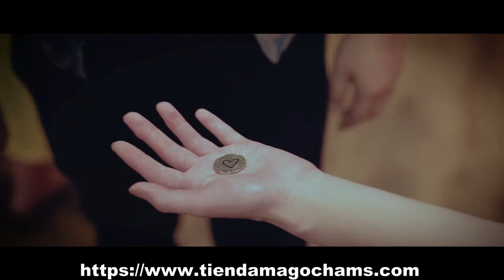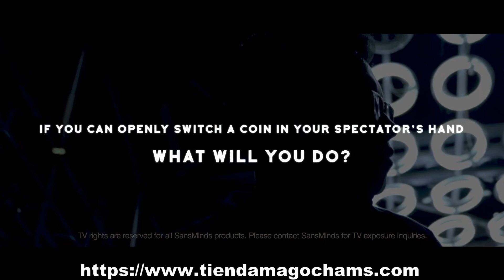Open Switch by Jason Yu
Hola chicos, este es Jason. Muchos de ustedes me han conocido por mis creaciones visuales como Imprint, Got Change y Lucid dream. Me gustan los efectos visuales. Mi objetivo personal es ser el Harry Potter de la vida real y hacer magia que vuelva loca a la gente con solo verla.

Pero existe este secreto, este concepto que me he estado guardando durante más de 10 años. No solo es extremadamente visual, sino que también es mucho más grande, más profundo y más pesado. Y es tan fácil y práctico que casi lo realizo a diario.

Después de 11 años de una conversación profunda conmigo mismo, creo que es demasiado bueno, es un crimen dejar que se hunda para siempre en la oscuridad. Creo que es hora de que el secreto vea la luz como un lanzamiento limitado y comparta el poder con personas seleccionadas.

¿Estás listo para echar un vistazo a mi trabajo real?

1. Cambio de tinta visual: pida prestada una moneda a su audiencia, colóquela limpiamente en la palma de su mano, marque un punto en la moneda. Con un solo toque de su dedo, la tinta cambia a cualquier diseño que desee.

2. Cambio abierto para efecto de mentalismo. El mentalismo nunca ha sido tan justo. Olvídate de la misdirection y los cambios. ¿Por qué no hacerlo justo debajo de sus narices mientras te queman las manos?

Lo que recibes:

1 paquete de gimmicks
1 DVD instructivo

Derechos de TV no incluidos con la compra. Por favor, póngase en contacto con SansMinds para los derechos de televisión.